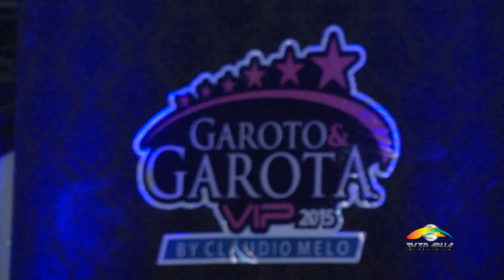Garoto e Garota Vip - O concurso que revela beleza no interior de Pernambuco